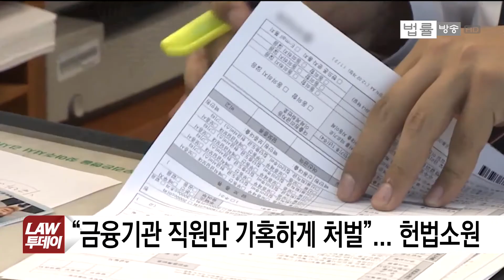은행 직원 1억 이상 금품수수, 징역 10년 이상 처벌 특경가법... 헌재 "합헌"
1억원 이상 돈을 받은 금융기관 직원에 대해 징역 10년 이상을 선고하도록 한 관련법 조항은 합헌이라는 헌재 결정이 나왔습니다.

합헌과 위헌 의견이 팽팽히 맞섰다고 하는데, 석대성 기자가 전해드립니다.